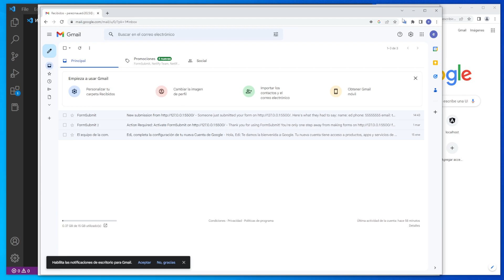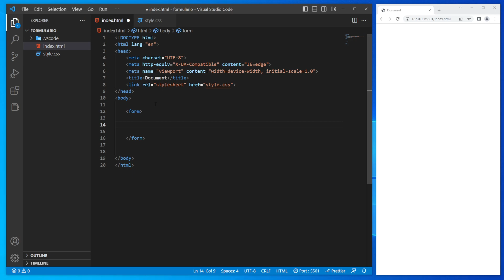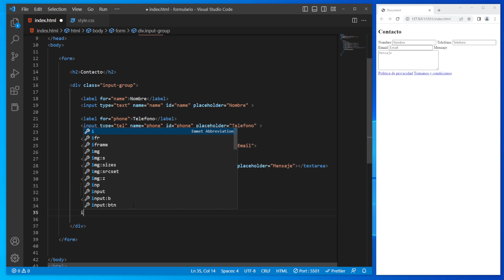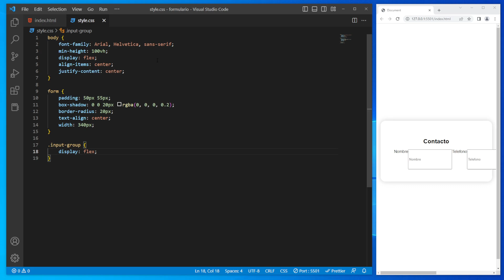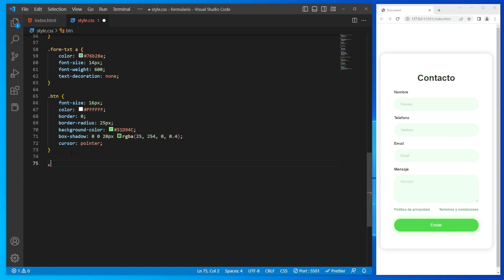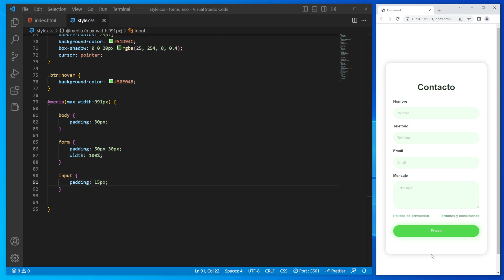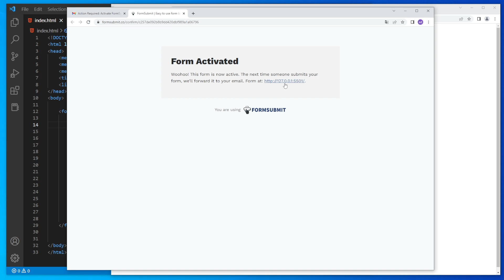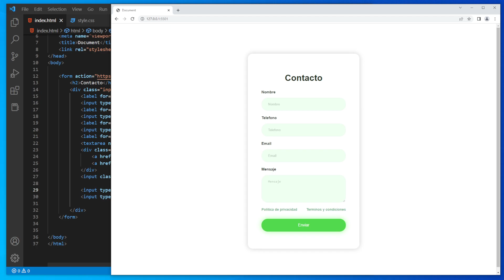como HACER un FORMULARIO de CONTACTO en HTML y CSS FUNCIONAL🚀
En este tutorial aprenderemos como hacer un formulario de contacto en html y css funcional

👉 creo páginas web para negocios y estudiantes. Si necesitas una página web efectiva y profesional, contáctame para obtener una cotización sin compromiso. ¡ Podemos crear una página web que te ayudará a alcanzar tus objetivos!✅